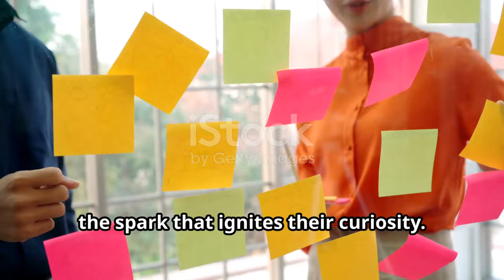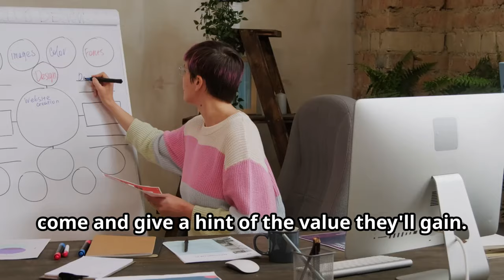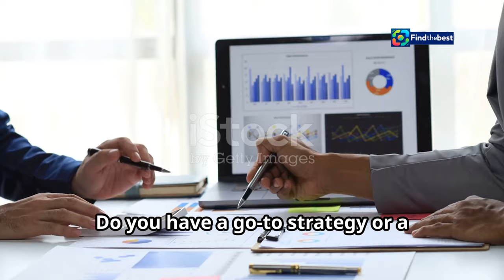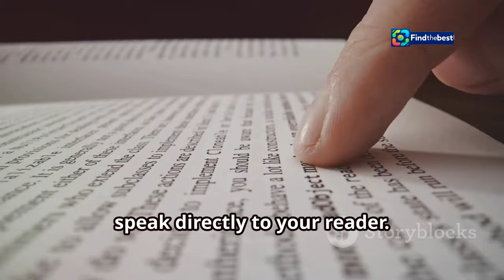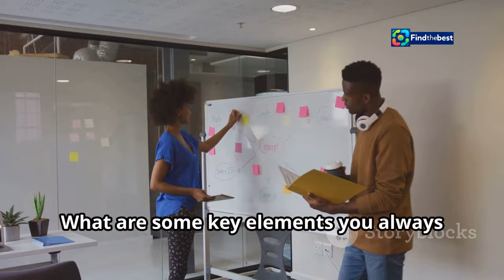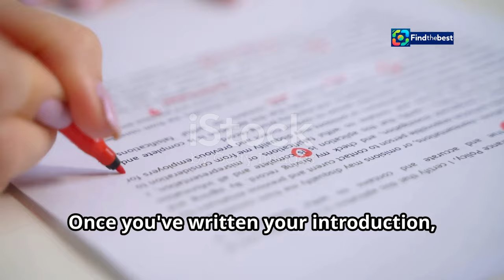NL-Zwarte Piet: De Controverse en de Toekomst van Traditionele Feesten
OUTLINE:
00:00:00 Why Should We Care About Introductions?
00:02:30 What Makes an Introduction 'Impactful'?
00:04:25 Where Do We Find Inspiration for Great Openings?
00:05:09 How Can We Make Our Introductions More Engaging?
00:06:11 What Key Elements Should Every Introduction Include?
00:07:36 How Do We Craft Introductions That Captivate and Intrigue?
00:08:18 What Mistakes Should We Steer Clear Of?
00:08:59 How Can We Refine and Improve Our Introductions?
00:09:39 Ready to Write Introductions That Shine?

**Category:**
People & Blogs

**Description in Dutch:**
🌟 Welkom bij onze nieuwe video over NL-Zwarte Piet! 🎉 In deze video duiken we diep in de discussie rondom Zwarte Piet en de impact ervan op de Nederlandse cultuur 🎭. We bespreken de geschiedenis, de controverse en hoe de traditie zich aanpast aan de moderne tijd 🌍.

🤔 Wat vinden mensen van deze traditie? Is het tijd om te veranderen? Of moeten we de tradities behouden zoals ze zijn? 🕰️ We hebben interviews met experts, feestvierders en tegenstanders om verschillende perspectieven te belichten. 📢

📅 Blijf op de hoogte voor onze volgende video waarin we dieper ingaan op de veranderingen rond andere Nederlandse tradities!

🌟 Welcome to our new video about NL-Zwarte Piet! 🎉 In this video, we dive deep into the discussion surrounding Zwarte Piet and its impact on Dutch culture 🎭. We explore the history, the controversy, and how the tradition is adapting to modern times 🌍.

🤔 What do people think of this tradition? Is it time for change? Or should we preserve traditions as they are? 🕰️ We have interviews with experts, celebrators, and opponents to highlight different perspectives. 📢